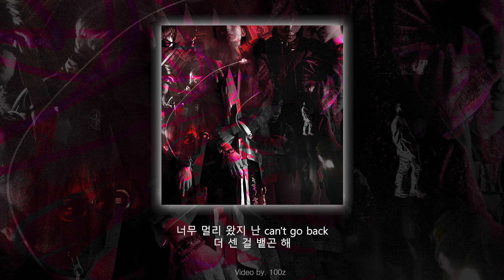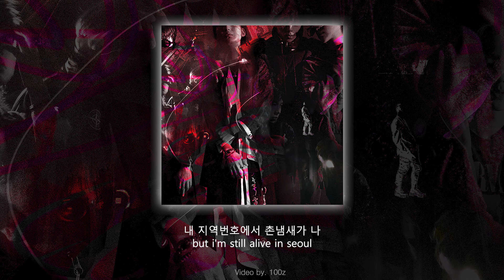RED OCEAN - 백지 (100z), 도우, 근, X NOOB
{컴필레이션 앨범 "RED OCEAN" - 3번 트랙}

모든 음원사이트에서 감상하실 수 있습니다.

Beat by_ SHREDDED
Lyrics by_ 백지 (100z), 도우 (DOwoo), 근, X NOOB
Rap & Vocal by_ 백지 (100z), 도우 (DOwoo), 근, X NOOB
Mix & Master by_ Ve-known
Art by_ 백지 (100z)

가사 (Lyrics)

0:00 백지 (100z)

We dive into this red ocean
피바다가 된 2000
앞에 지펴놨지 새 도전
멈칫하는 그 순간 너는 game over
I'm still called a xxckin freak
I don't agree to let go of my greed
한 번 뒤져봤지만 난 이전과는 다르지
마치 쇠를 두른 Wolverine, huh
난 멘탈이 곧 healing factor
Keep treat me like Jack the Ripper
난 타겟이 됐지만 즐겨
현상수배지가 내 passport
악당이 돼버린대도
I promise to be the last one
진짜와 가짜 그 사이
내 위친 어딘지 넌 guess what
아마 전자겠지 xitch
싹 다 죽이면서 가니 내 길
Call me uneducated kid
나락에서 태어나 위로 가는 Kingpin
안 멈춰 나는 망가진 비행기
못 드는 백기 cuz I'm xxckin zombie, uh
너도 알다시피 여기는 막다른 길
나 죽을 때까지 repeat xxckin rap
난 모가지 걸고서 타지 삶이 trap, ay
너무 멀리 왔지 난 can't go back
더 센 걸 뱉곤 해 살아남기 위해 you know
이건 안주하는 널 향한 디스곡
xxssy rappers xx 잡아뜯는 flow
생존을 위해 까짓거 돼볼게 난 criminal

Huh, Just move
가라앉기 싫으면 keep moving
Hey, Just do
우린 숨 쉬듯이 just do it
Yeh, 필요해 show and prove
생존을 위해 타는 groove
우리 삶은 마치 다큐
지금 이 순간도 내 혓바닥은 move

Ay, Just move
What? Just do

1:23 도우 (DOwoo)

승리의 포즈 V
바닥 굴러서 왔지 고전
안 해봤음 못 끼지
Feelling like a 마치 김보성
중요한 건 의리
사실 알빠노
너가 우리 팀이 아니라면 말야
새끼들의 시기를 독차지
우릴 견제 그건 벅차
다른 식구들 몫까지
쓸어 담어 잠을 못 자
들어와도 칼이 목까지
패고 다시 벌려 격차
우리 살아서 밥 먹자
너넨 가축이면 여긴 목장
피차일반 물고 뜯어
나 귀찮아서 대충 했지
디자이너 clothes 뭔 자랑
부럽지도 않네
기 빨려 너 랩 들으면
뭔 다 빠르기만 해
비슷한 건 다 비슷하지
그래도 누굴 까는 건 안 해
커뮤니티 판단해
불편하면 또 그건 안돼
올라갔다 다시 떨어지는 건
한순간 그리 간단해
김도우 지금 미쳤지 폼이
떨어질까 봐 고민
승리했잖아 포즈해 V sign

Huh, Just move
Hey, Just do
우린 나이키처럼 just do it
눈 마주치려면 갈아껴라 굽

Ay, Just move
까람 까야지 keep moving
What? Just do
Yeh, 필요하잖아 show and prove
서핑하듯이 ride a groove
우리 삶은 다큐
난 discovery 이제 다르지 급

2:34 근 (geun)

Red ocean 생태계 뒤집어 놓을 Jefe
내 메모장 A.K.A 죽여주는 Essay
내 피쳐링에 내빼 Yeah
이 새x들 xx로
만들어버린 내 행보
넌 나한테 물들게 돼 있어
밑 바닥 냄새가 베어있어
Mainstream이 내 코 앞에 있어도
바닥에다가 침
여당처럼 YSL을 끼고
홍대 거리엔 헌팅 술집 죽돌이
얘네 래퍼도 아닌 새x들
즈려 밟고 난 찍어 판권을
Title:Legacy
만족 못해 여전히 내 목적은 뚜렷해
채워넣을 때 그녀 신발장에 Louboutin yeah
I'm on air
억 따기 전 까지 그만 못해
녹음실이 내게 Mayday
신호를 보내 매일 yeah
Red ocean 중심에서 난 수영하는 Jefe
내 메모장 xxssy rapper들 죽여버린 Essay
Rapper 만들어 xx로
특이점이 된 행보

Ay, just move
Hey, you don't know
필요해 show and prove
난 만들어 목소리로 상품

Ay, just move
What, you don't know
우린 준비 됐고  just do it

3:47 X NOOB

shxt, silence
my spit run through a couple of tracks
i'm packin' up again and movin'
다 됐고 더 버텨 다 알아보게
i need more O2
점점 커져가는 한숨
but i can't stay
step one two three four five six
숨 함 쉬고
X N double O B
i'm back in the stu
남의 눈치 볼 필요없구
바라본 꿈만 조준
숨 한번 들이쉬고
두근대는 가슴 안구
jump in the box and slide
don't nag me, get out my sight
we dive into the red ocean
movin' too fast life is movin' in slow-mo
true damage, i can endure
내가 좀 독해짐 다 들이부어
내가 지쳐쓰러지며 되돌아 갈일 없어
안보여 말리 꽃
i'm gonna be a giant
gonna be a riot
gonna be a pilot
gonna be a
gonna be a
look at my line
+82 vibe 053 and 4
내 지역번호에서 촌냄새가 나
but i'm still alive in seoul
서론 따윈 집어던져
누가 살아 남나 과연

yeah, just move
still i'm keep movin'
what? just do
숨 쉬듯 just do it
now is the time to focus and move

yeah, just move
what? just do